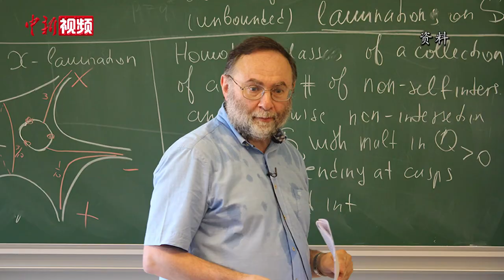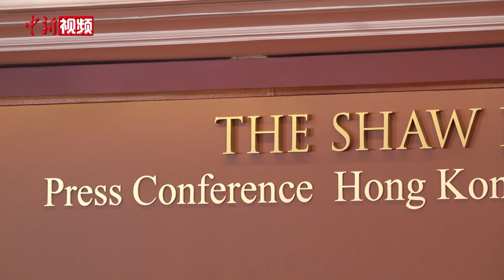2020年“邵逸夫奖”获奖名单公布 6位科学家获奖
5月21日，邵逸夫奖理事会在香港公布2020年度“邵逸夫奖”获奖名单，来自美国、英国、德国和以色列的6名科学家获得天文学、生命科学与医学、数学科学奖，每项奖金为120万美元。邵逸夫奖理事会主席杨纲凯宣布，由于新冠肺炎疫情，2020年度“邵逸夫奖”颁奖仪式延期到2021年举行，具体日期另行通知。